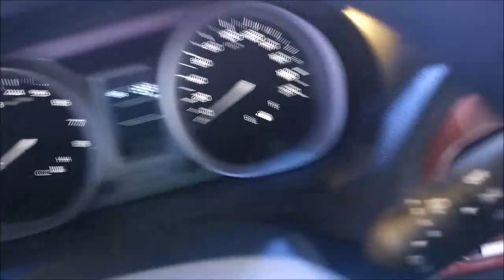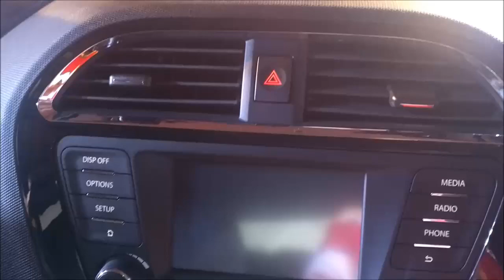Hindi First Look of Tata TIGOR